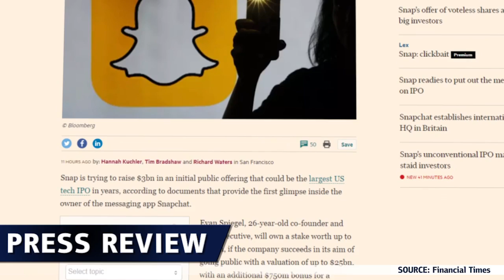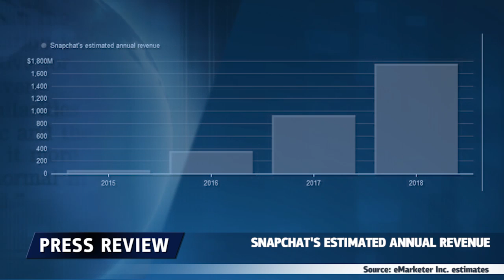Snapchat geht an die Börse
Die Muttergesellschaft von Snapchat hat einen Börsengang angekündigt. Was bedeutet dies für die Nutzer der beliebten App?